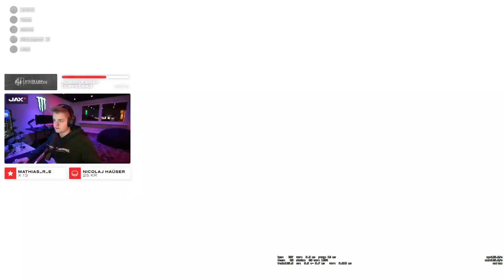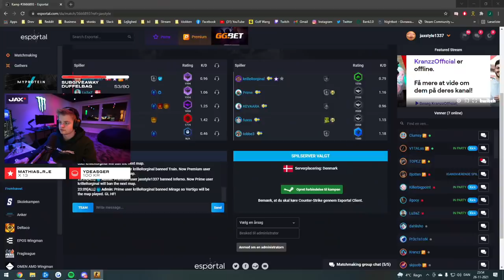Tager min TEAMMATE i at SNYDE?